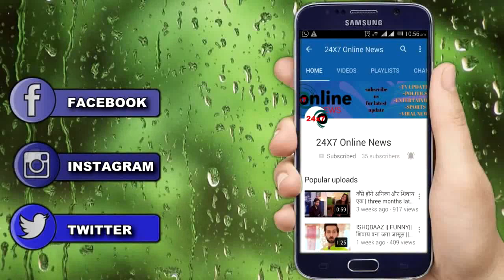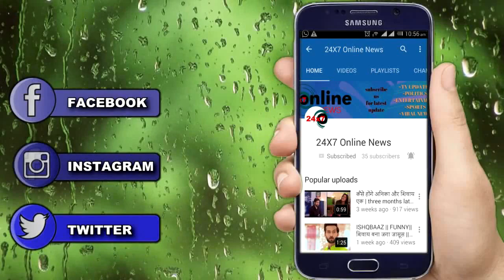SNS 2 || FINALLY! MRS. SURAT का ताज पहना गहना ने बढ़ाई शान, लेकिन पीठ पीछे नई साजिश से अंजान